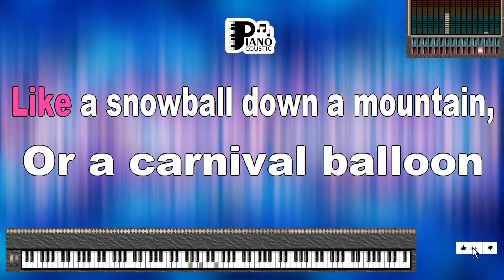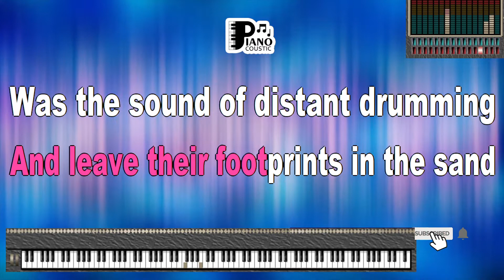THE WINDMILLS OF YOUR MIND NOEL HARRISON KARAOKE LYRICS VERSION PSR S975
Navigating the Mind's Labyrinth: Unveiling the Meaning of "The Windmills of Your Mind" by Noel Harrison Through the Karaoke Lyrics Version on the PSR S975

Music has the remarkable ability to evoke complex emotions and transport us to different mental landscapes. "The Windmills of Your Mind," a captivating song by Noel Harrison, is a lyrical masterpiece that delves into the intricacies of thought, memory, and perception. In this article, we explore the unique interpretation of the song's meaning, particularly through its karaoke lyrics version performed on the Yamaha PSR S975 keyboard.

The Elegance of Noel Harrison

Noel Harrison, an artist of exceptional talent, brought a distinctive charm to his music. "The Windmills of Your Mind," featured in the 1968 film "The Thomas Crown Affair," stands as a testament to his ability to convey profound concepts through his soothing melodies.

The Karaoke Lyrics Version on the PSR S975

The Yamaha PSR S975 keyboard, renowned for its advanced features and karaoke capabilities, elevates the experience of singing "The Windmills of Your Mind." As participants follow the lyrics displayed on the screen and are accompanied by the keyboard's harmonious melodies, they become active interpreters of the song's enigmatic essence.

"The Windmills of Your Mind" is a song that invites listeners to contemplate the workings of the human mind and the intricacies of memory. The opening lines, "Round like a circle in a spiral / Like a wheel within a wheel," create an image of a labyrinthine mental landscape.

The chorus, "Like a tunnel that you follow / To a tunnel of its own / Down a hollow to a cavern where the sun has never shone," conveys the idea of the mind's ever-evolving thought patterns, leading to new perspectives and unexplored territories. The song's theme revolves around the complexities of thought and memory.

Karaoke and Shared Reflection

Singing "The Windmills of Your Mind" as a karaoke lyrics version on the PSR S975 becomes an experience of shared reflection. Participants, guided by the lyrics and melody, collectively engage in pondering the enigmatic nature of the mind's workings. The collective participation magnifies the impact of the song's intricate exploration.

Conclusion

"The Windmills of Your Mind" by Noel Harrison is a poetic exploration of the human mind's intricate workings and the labyrinthine nature of thought. The karaoke lyrics version on the Yamaha PSR S975 invites participants to actively engage with the song's introspective journey. As voices harmonize and lyrics are sung, the song transforms into a platform for shared contemplation and understanding. "The Windmills of Your Mind" serves as a profound reminder of the complexity and beauty of the human mind's thought processes, which are forever spinning like the windmills of imagination.

Round
Like a circle in a spiral
Like a wheel within a wheel
Never ending or beginning
On an ever spinning reel
Like a snowball down a mountain
Or a carnival balloon
Like a carousel that's turning
Running rings around the moon
Like a clock whose hands are sweeping
Past the minutes of it's face
And the world is like an apple
Whirling silently in space
Like the circles that you find
In the windmills of your mind
Like a tunnel that you follow
To a tunnel of it's own
Down a hollow to a cavern
Where the sun has never shone
Like a door that keeps revolving
In a half forgotten dream
Or the ripples from a pebble
Someone tosses in a stream
Keys that jingle in your pocket
Words that jangle in your head
Why did summer go so quickly?
Was it something that you said?
Lovers walk along a shore
And leave their footprints in the sand
Is the sound of distant drumming
Just the fingers of your hand?
Pictures hanging in a hallway
And the fragment of this song
Half-remembered names and faces
But to whom do they belong?
When you knew that it was over
You were suddenly aware
That the autumn leaves were turning
To the color of her hair